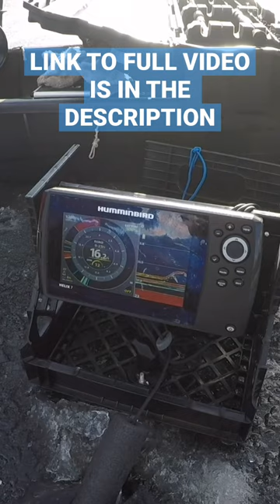Monster Maine Crappie First Drop On A New Pond. Ice Fishing. Humminbird Helix 7.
Clip from last season. Monster Maine Crappie. First drop, new pond.

Link to original video:

Catching MONSTER 15" Crappie. New Lake. Ice Fishing 2021 / 2022. Maine. Humminbird Helix 7. Part 1